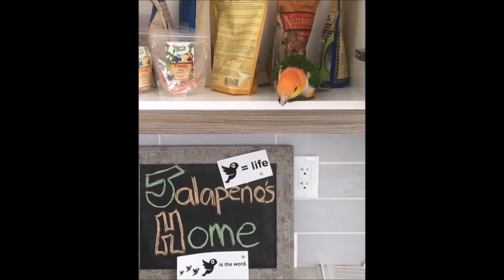Funny BIRDS & PARROTS Talking and Singing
Whether parrots can ever understand what they're saying is a matter of debate. Researcher Irene Pepperberg trained an African Grey Parrot named Alex to speak with a vocabulary of some 100 human words. ... Others wonder whether Alex happened to possess a unique language capacity.

In anycase, it is extremely funny and cute when they chirp, sing and talk. Lacking vocal cords, birds are thought to make tones and sounds using throat muscles and membranes – the syrinx in particular. ... Songbirds and parrots are the two groups of birds able to learn and mimic human speech. Pet birds can be taught to speak by their owners by mimicking their voice.